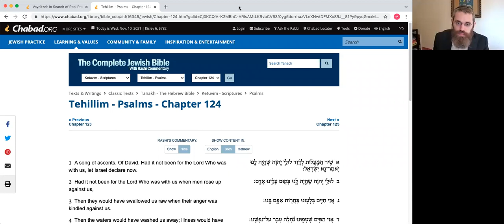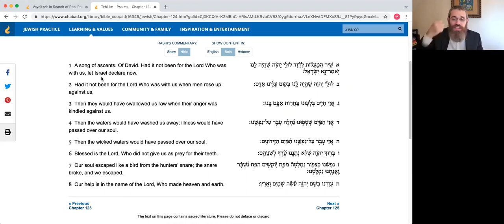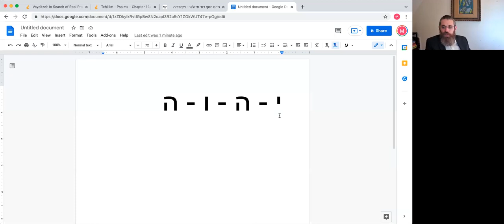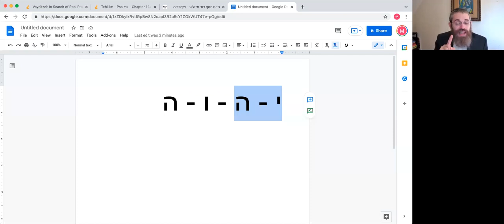What Did Jacob Say While in Charan? (11/10/21)